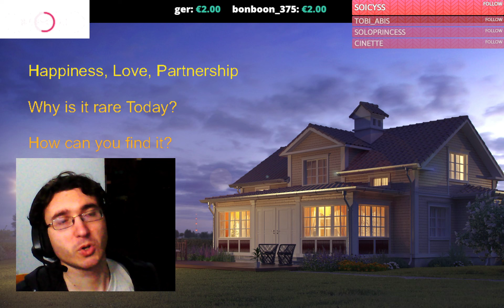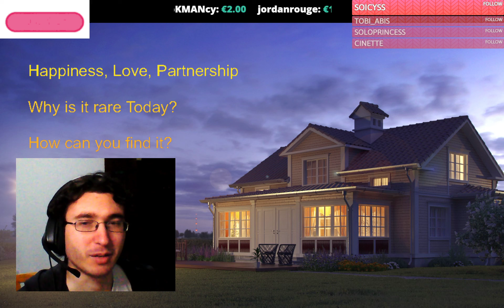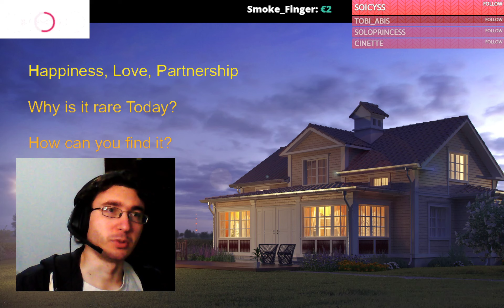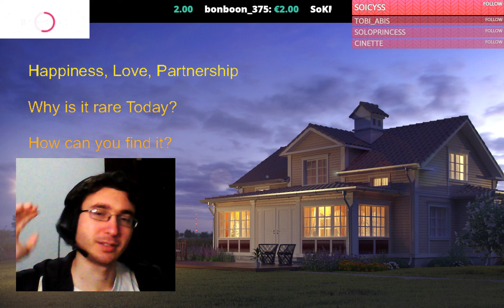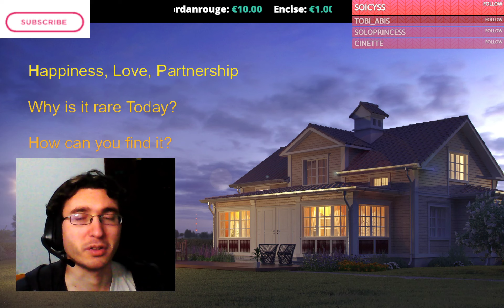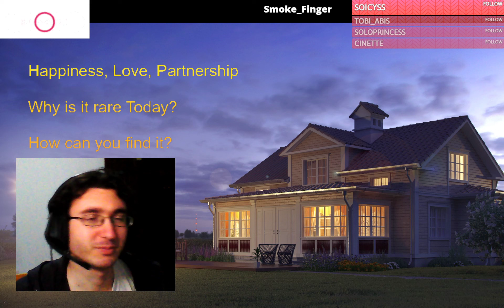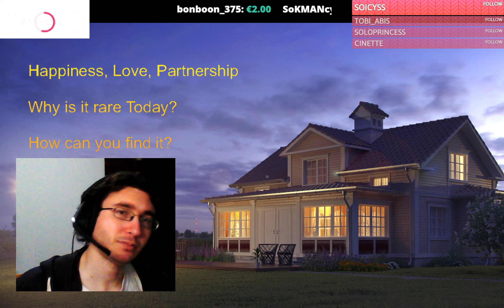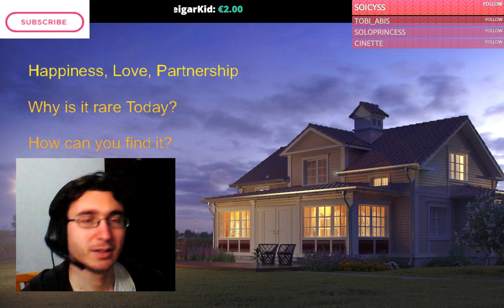Why love is rare today, and how to find it. ( sorry for 20 minutes) hehe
This is a 20 minute Video about Relationships today , in the past and their connection to create a loving and stable life with the partner you love.
Patience, understastanding, communication and fun.. and a little fighting to get over your arguments and obstacles.